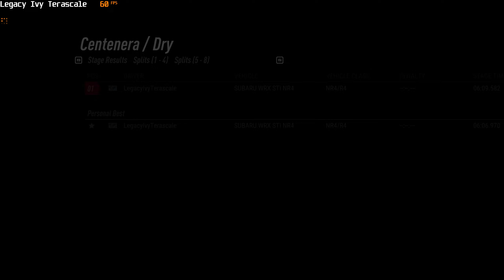1440p60 Subaru Impreza WRX STi NR4 Centenera Ribadelles the Rally of Spain DiRT Rally 2.0